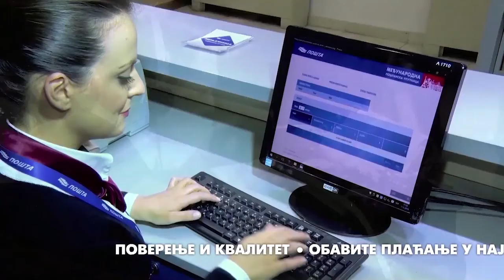RESURS 22.03.2021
STUDIO ČAČAK

Adresa: Skadarska 7/3, 32000 Čačak

STUDIO UŽICE